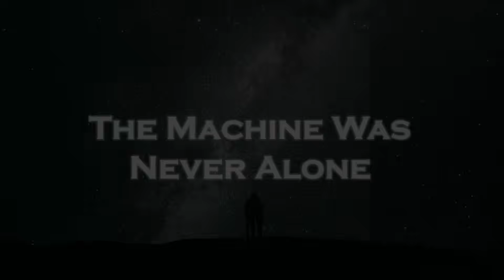Voyager 1 just made an IMPOSSIBLE Discovery after 49 years in Space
For 49 years, Voyager 1 has been drifting into silence, beyond the last planet, beyond the last light of the Sun, into a realm so distant that it should be deaf to everything. And yet… it wasn’t. A few weeks ago, the most distant machine ever built by human hands suddenly shifted. Not in speed, not in hardware—but in behavior. Without receiving any command from Earth, it turned. Slightly. Deliberately. Toward a direction where there is… nothing. No stars. No radio sources. No targets.
But that wasn’t even the strangest part.
Right before the turn, Voyager started humming.
A faint, low-frequency signal pulsing with eerie mathematical precision—nothing chaotic, nothing random. A pattern. A presence. Something organized. Something that didn’t belong.
And what makes this moment so terrifying… is that Voyager didn’t just react. It responded. As if it recognized something out there.
And what if the void... recognized it back?